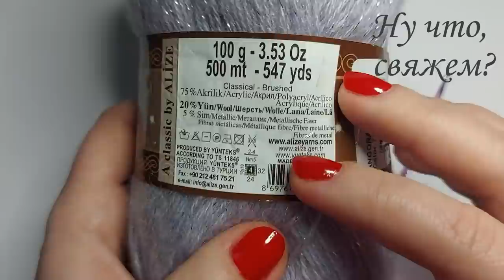🌹👉✅НУ КРАСОТА ЖЕ?👌 Скорее смотрите - нежный ажурный узор крючком (вязание крючком для начинающих)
🌹👉✅НУ КРАСОТА ЖЕ?👌 Скорее смотрите - нежный ажурный узор крючком  Свяжите и Вы!! Скорее смотрите, свяжем вместе (вязание крючком для начинающих) - легкий ажурный узор крючком для палантина, кардигана, кофточки.
Красивый   узор крючком из пряжи Alize Angora Gold Simli.  Вы его полюбите.
Как вязать ажурный узор крючком.
Сохраните в тренды.
Отлично подойдет для  шарфа, кофты, кардигана, жилета, палантина, снуда, топа, майки (из летней пряжи) !!!
Ну что, свяжем? Скорее смотрите ажурный узор крючком - тренды в вязании. Свяжите и Вы.
🌼Материал:
 - пряжа Alize Angora Gold Simli (75% акрил, 20% шерсть, 5% металлик)
 -  крючок 3
 - отличное настроение😁